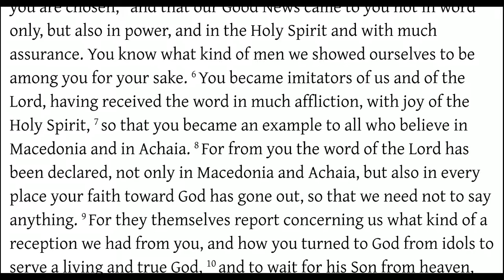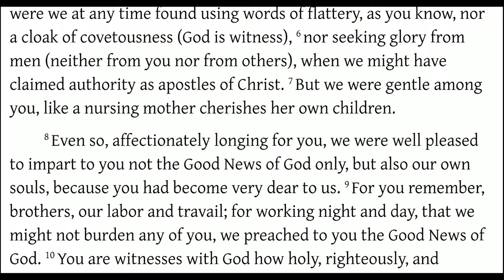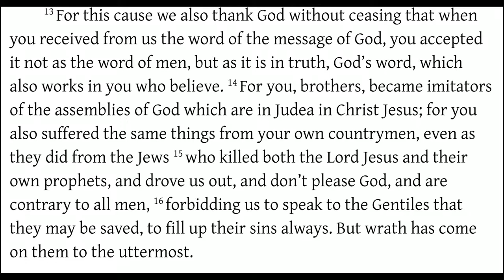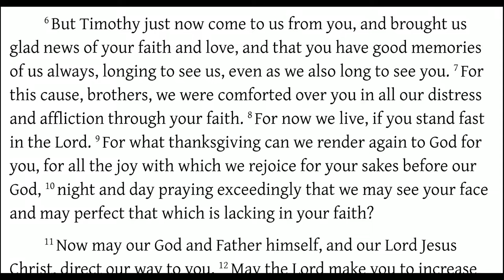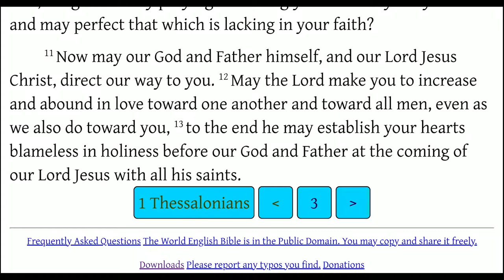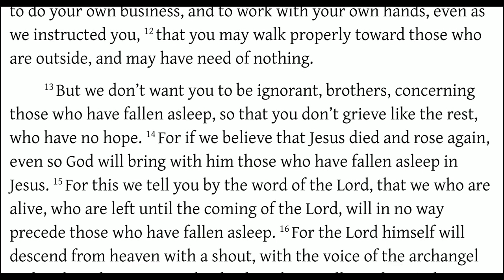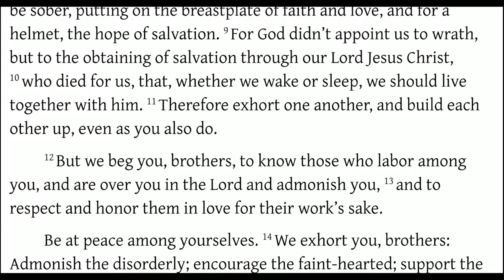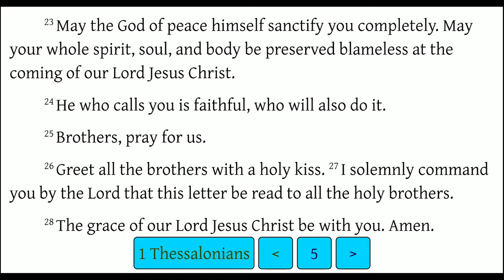1 Thessalonians - Full Book Bible Reading